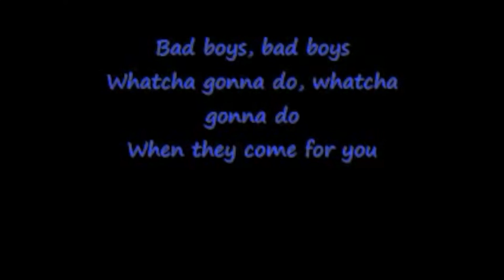whatcha gon do? DDU DDU DU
i'm sorry